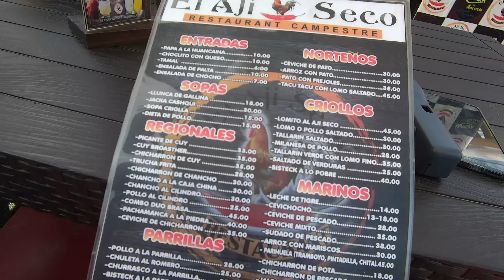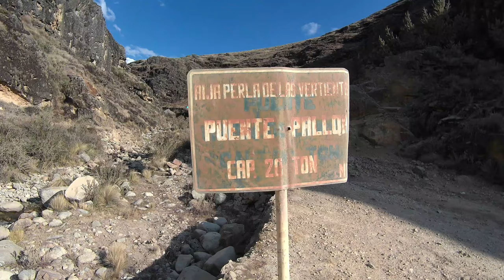✅ Nos quedamos Sin Raya 🥴 para llegar hasta AIJA ♨️Vamos a Darle 😝 y que habrá de bueno? 🤓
🅾 RUTA - TRAMO 6  🅾
Después de un largo recorrido por fin llegamos a AIJA. Aija es una ciudad peruana, capital del distrito y de la provincia homónimos ubicada en el departamento de Áncash. Fue fundada como Santiago de Aija probablemente en 1560. Desde 1857 es capital distrital y desde 1936, capital provincial.

Se encuentra en la cordillera Negra a una altitud de 3147 m s. n. m. (metros sobre el nivel del mar) y a 72 km (kilómetros) de Huaraz, la capital del departamento de Áncash, ya sea viniendo por Recuay o haciéndolo por el abra de Callán Punta, vía el distrito de La Merced.

✅ Que habrá de bueno?